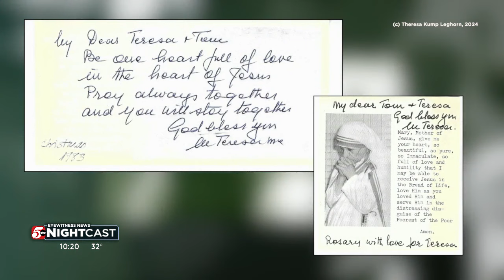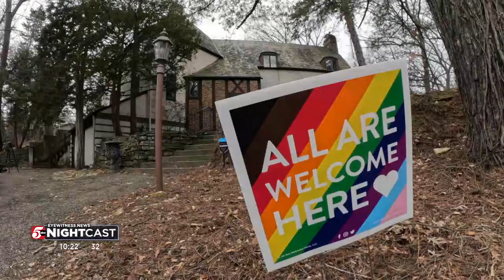So Minnesota: Mother Teresa's friendship with Golden Valley family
A saint made several trips to Minnesota during her lifetime.

Mother Teresa of Calcutta visited the Kump family in Golden Valley.

"She was very warm," Theresa Kump-Leghorn said. "She liked to laugh. She liked a good joke, She enjoyed playing with our pets."

In 1960 after reading an article in a Catholic magazine, Theresa Kump-Leghorn’s mother wrote a letter to Mother Teresa. It started a friendship that lasted several decades.